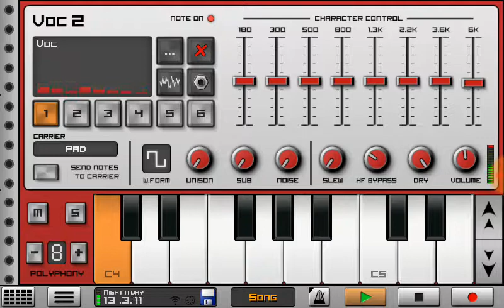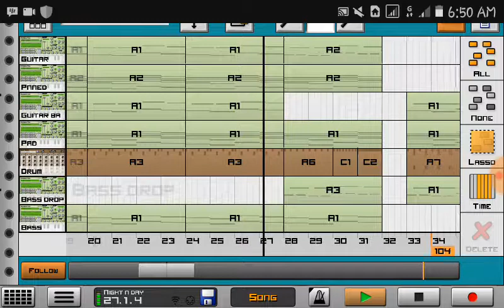Osvaldo Nugroho x Tanayu-Night & Day(Wiyana Sakti Remix)Gue Remake [CAUSTIC 3]+Caustic File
Track ini adalah remake dr saya..
Link Mp3 in File Zip
Link File👇

Caustic,remake,flp